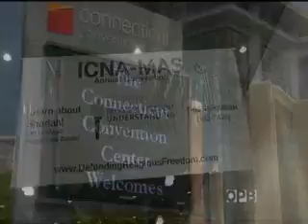Video: A Campaign to Educate Americans About Sharia (PBS)